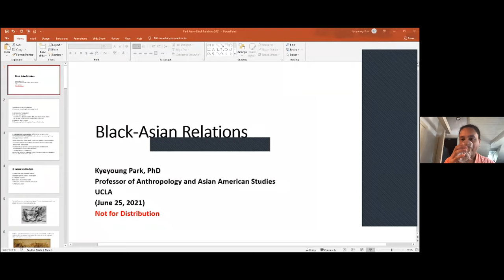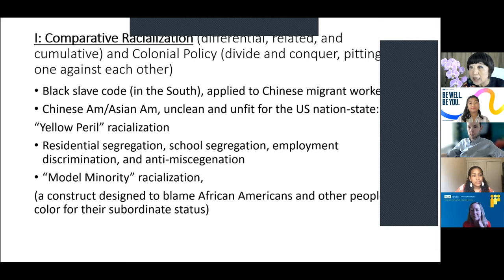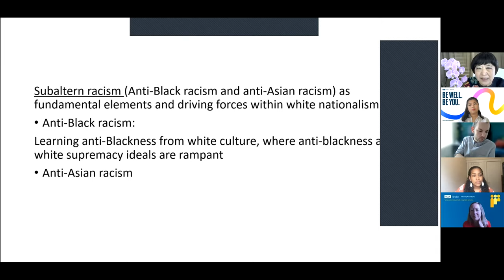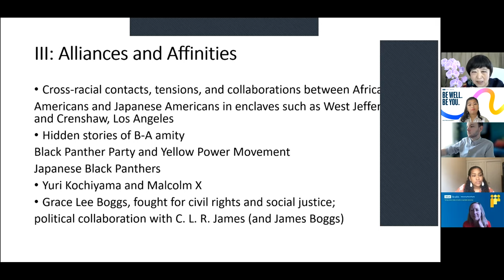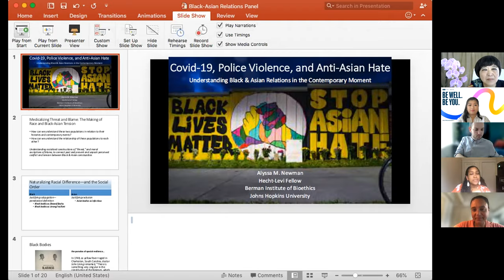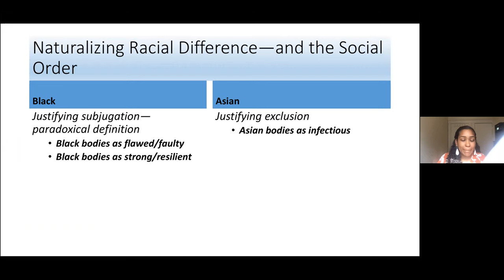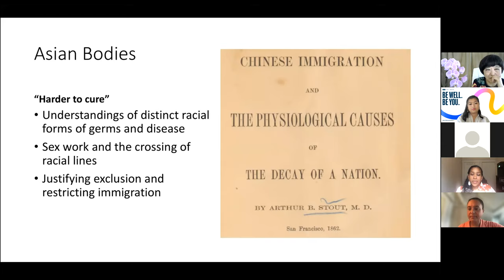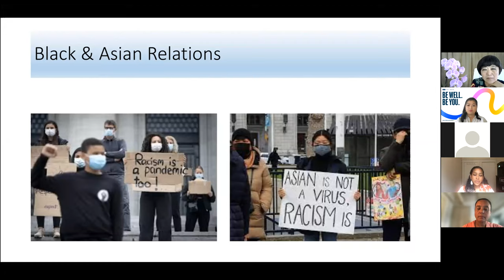Black & Asian Relations in America: Dangers & Opportunities for Health Equity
A timely, educational webinar, as Dr. Kyeyoung Park from UCLA Anthropology and Asian American Studies and Dr. Alyssa Newman from Johns Hopkins University Berman Institute of Bioethics presented on this topic based on their own scholarship. Talks were followed by remarks from the discussant, Dr. Carlos Oronce from UCLA National Clinician Scholars Program, and then Q&A.

Webinar was recorded on June 25, 2021.